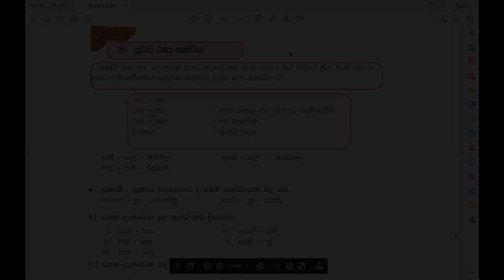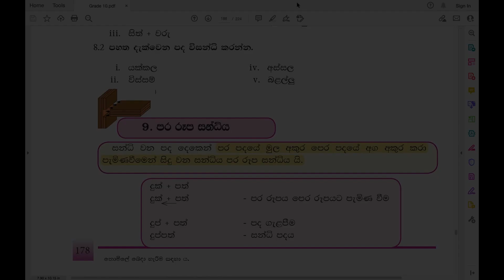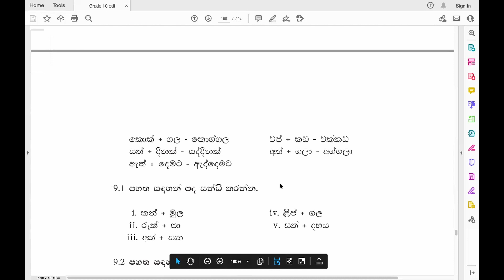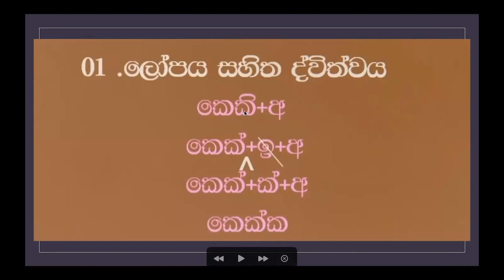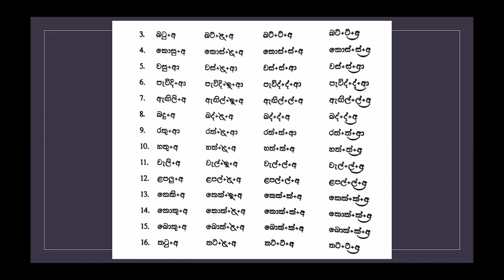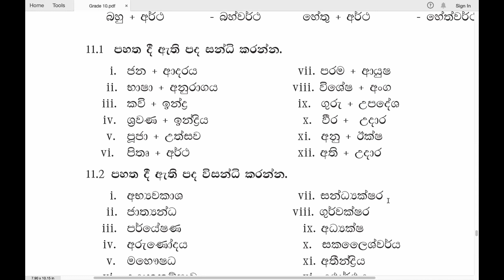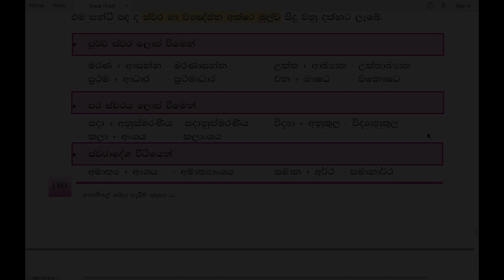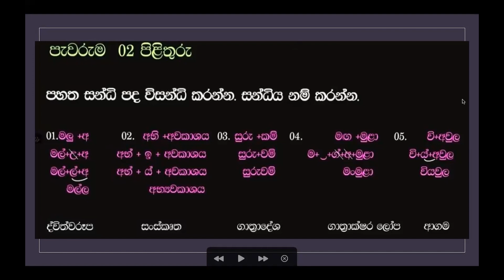Grade 10 සිංහල | සන්ධි - 3 කොටස | 2021 11 04 | Sandhi - 3 Kotasa